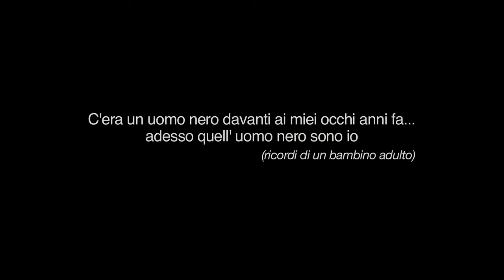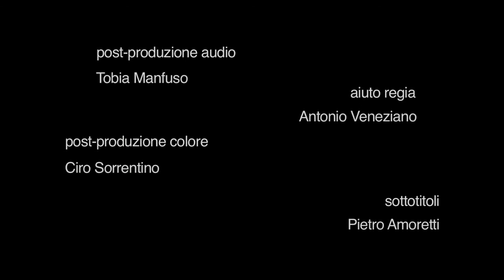Lontano nei miei occhi, regia Fabio Massa, produzione Pragma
Il corto "Lontano nei miei occhi",scritto e diretto da Fabio Massa e prodotto da Pragma, è un appello conto la violenza familiare. In appena 22 secondi e con un unico piano sequenza si fa una denuncia forte contro le violenze in famiglia.
Il corto è stato in concorso al David di Donatello 2010, sezione corti.

A titolo esemplificativo si indicano alcuni dei nostri servizi:

- piani di comunicazione

- organizzazione eventi
(congressi, convegni, spettacoli)

- produzioni video
(eventi, teatro, saggi, spettacoli, spot pubblicitari, cerimoniale, cortometraggi, lungometraggi, format tv, backstage, show reel, 3D)

- regia mobile
(regia fly sino a 5 camere, flessibile e duttile, ideale per ogni tipo di location)

- produzioni fotografiche
(eventi, teatro, saggi, spettacoli, spot pubblicitari, cerimoniale, book fotografici)

- noleggio attrezzature cinematografiche